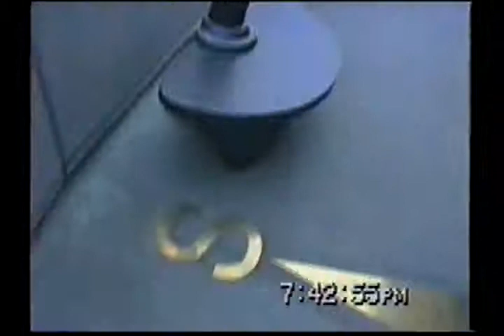SPACE NEEDLE SEATTLE 97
CENANDO CON MI HERMANO Y FAMILIA DE WARREN EN RESTAURANT "SPACE NEEDLE" SEATTLE 97.